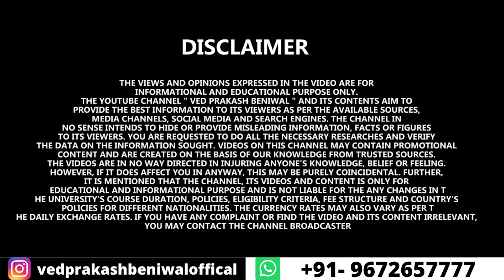Kazakh National Medical University| Reality of Kaznmu | Hidden Truth of Kaznmu| Students Failed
This video brings out the information for MBBS in Kazakh National Medical University, Kazakhstan. MBBS in Kazakhstan is a choice for many students, especially Kazakh National Medical University (KNMU). MBBS in Kazakh National Medical University is on the boom, and more than 500 students apply in every intake. The fact is here why so many students want to run after this university or why this university is one of the most promoted ones by the consultants. The annual tuition fee for MBBS In Kazakh National Medical University is 18,81,000 tenge which means approx. 4350 USD (rounded off with transaction charges). Now, for every enrolled student, 30% of this fee comes as commission to the consultants per year, which is approx. 1305 USD (98000 INR) per year. This is straightaway earnings for the consultant. Teaching faculty also has limitations with the no. of students to be taught in each batch. Not only students the consultants are also cheated.
Watch the video to know more about
Why Kazakh National Medical University is the 1st choice of students?
Why is MBBS in Kazakh National Medical preferred choice of all medical aspirants?
Why do students want to choose Kazakh National Medical University, Kazakhstan?
Why do consultants promote MBBS in Kazakh National Medical University, Kazakhstan?

⏩ Must Watch:-

➤ Mbbs in Abroad| Reality of one time Payment| Reality of Imposter | Website Analysis of Yukti Belwal
➤ Mbbs in Abroad |My Journey Since 2011 |Tried my best to Expose Fraudsters and Imposter's | Must Watch

Further, it is mentioned that the channel, its videos and content is only for educational and informational purpose and is not liable for any changes in the university's course duration, policies, eligibility criteria, fee structure and country's policies for different nationalities. The currency rates may also vary as per the daily exchange rates. If you have any complaints or find the video and its content irrelevant, you may contact the channel broadcaster.